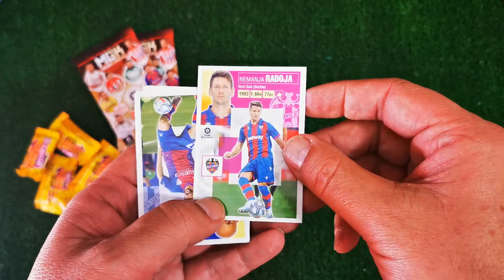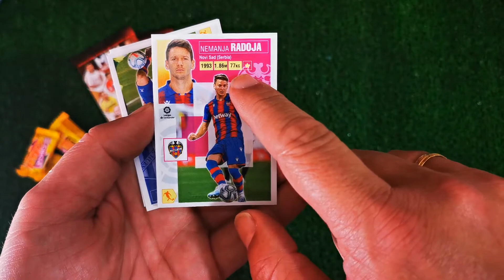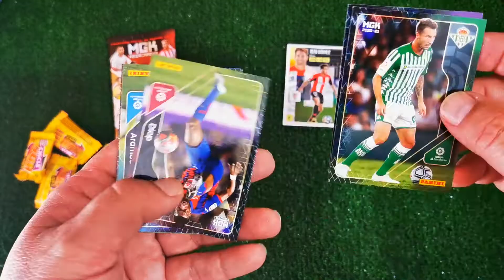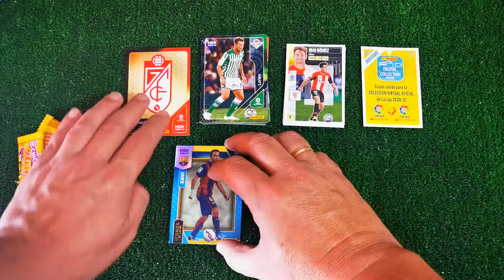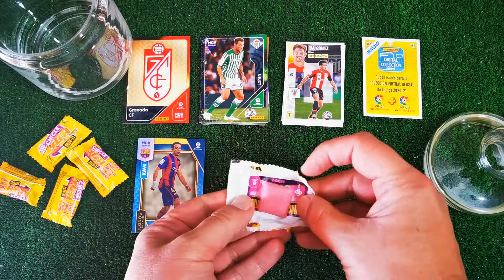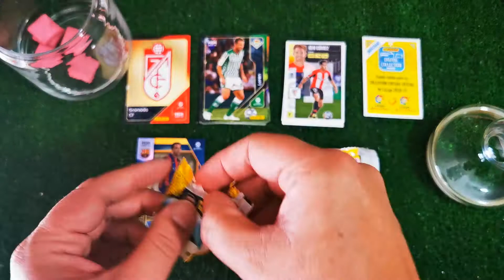Ediciones Este, Megacracks y Chicles, las tres colecciones de Panini 2020-21, LaLiga Santander